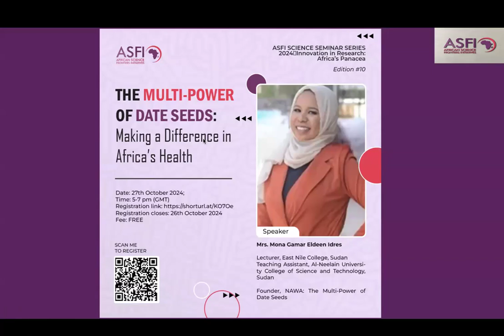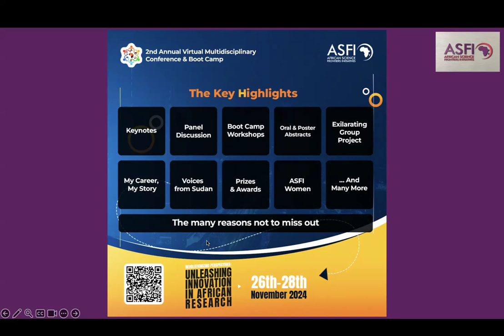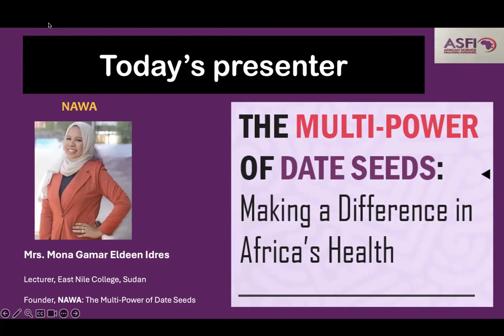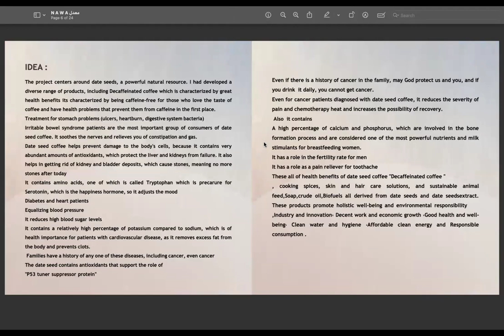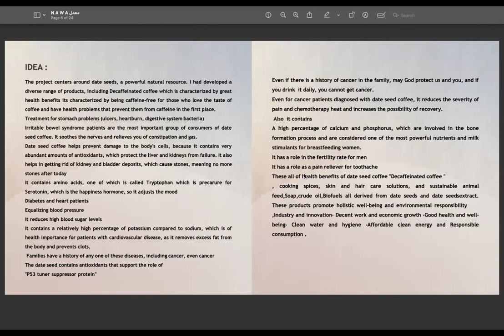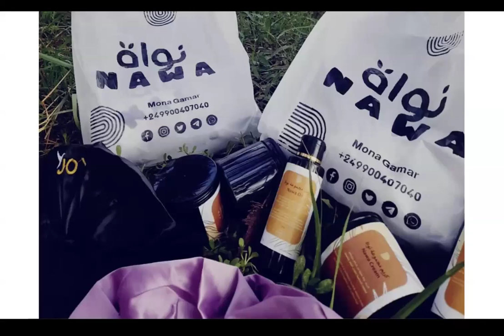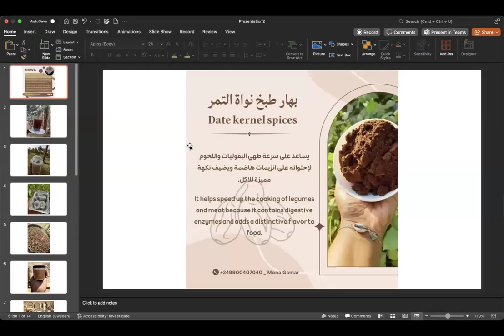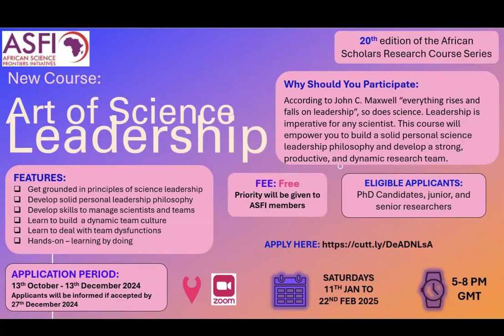THE MULTI-POWER OF DATE SEEDS: Making a Difference in Africa's Health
ASFI Science Seminar Series 2024 Edition Ten